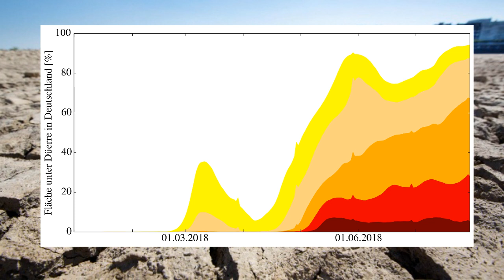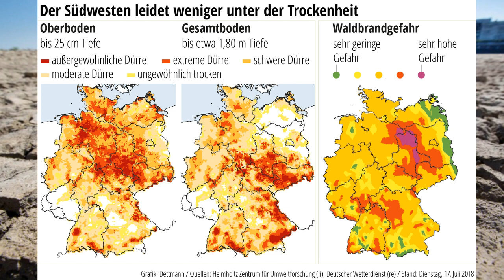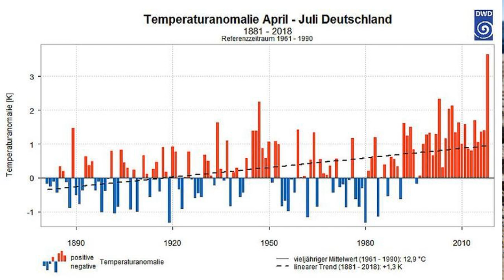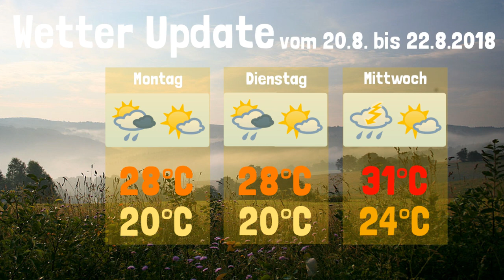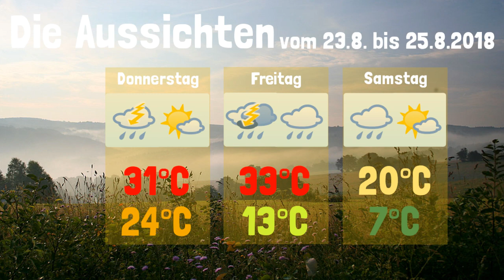Wetter Update • Kaltfront bringt kurze Abkühlung! • 20.8 - 25.8.2018 | KW34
✼ Folgeninfo ✼
Wetter Update vom Montag den 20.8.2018 bis Samstag den 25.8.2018
Wir analysieren die Dürre von Mai bis August und sprechen über die Temperaturen von 1881 bis 2018. Was hat sich im Trend getan? Wie lang geht die Dürre in Mitteleuropa noch? Dies und mehr wird heute geklärt.

Eigene Berechnungen.

☁ Meteorologische Ereignisse:
➤ Hochwasser/anhaltender Regen im Südosten (Bayern) zwischen 24.8 und 26.8 sind 40-100 Liter per m² gemeldet.